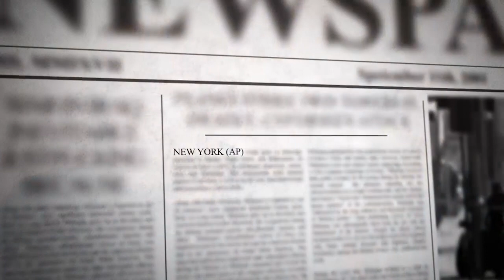Jayson Blair: "Slippery-Slope" To Fabricating Stories | Where Are They Now | Oprah Winfrey Network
In 2003, The New York Times reported on one of the biggest scandals of the year—and it all unfolded in their own newsroom. Jayson Blair, a promising young reporter, plagiarized and lied in dozens of stories he wrote for the prestigious newspaper. He wrote about locations he never visited, quoted conversations that never took place, and fabricated events.Tune in Sundays at 9/8c.